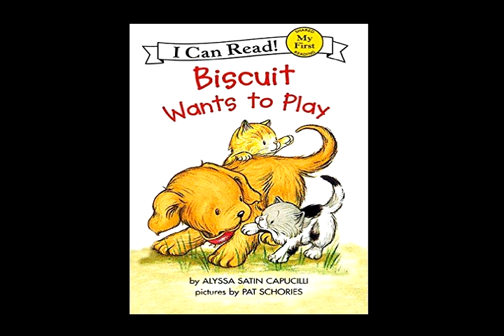Biscuit Wants to Play